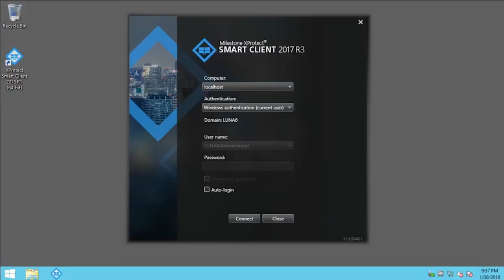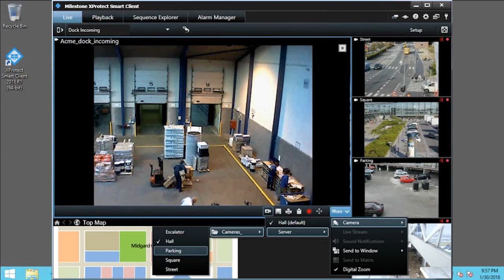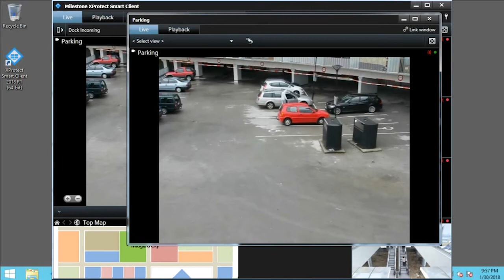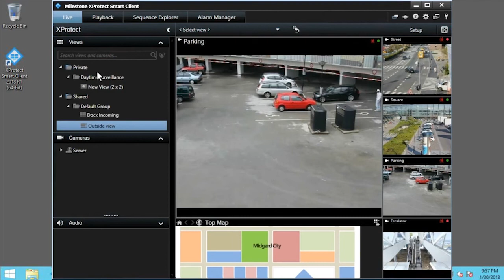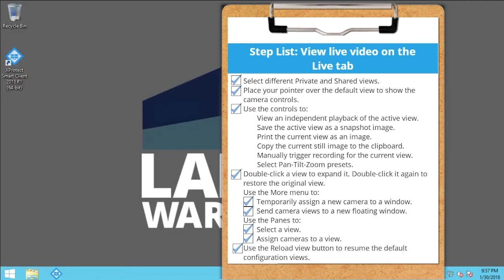Smart Client: View Live Video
This tutorial shows how to view live video in Smart Client.